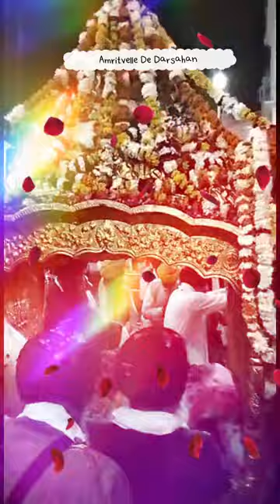palki sahib golden temple today!palki sahib golden temple today live!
There is Palki Sahib ceremony at the Golden temple in Amristar takes place twice in a day. Palki sahib ceremony is when the holy book Guru Granth Sahib is carried to a room in Akal Takhat for night rest.This is a symbolic gesture. The holy singing is stooped, and special hymns are read by the priest and the book is closed and after performing the prayer the book is placed in a golden palanquin which is carried by all the devotees who are lined up to take seva, it all happens amidst chanting and reciting of hymns, one man blow trumpet,It so spectacular and spiritual. In the morning again same ceremony is being held when the Guru Granth sahib is taken back to the Temple,and the book is opened randomly and right page is read by the reader that is {hukamnama} the order of day.Every one listen to that respectfully.